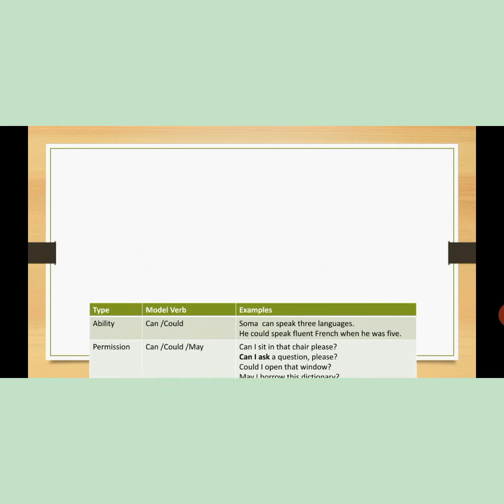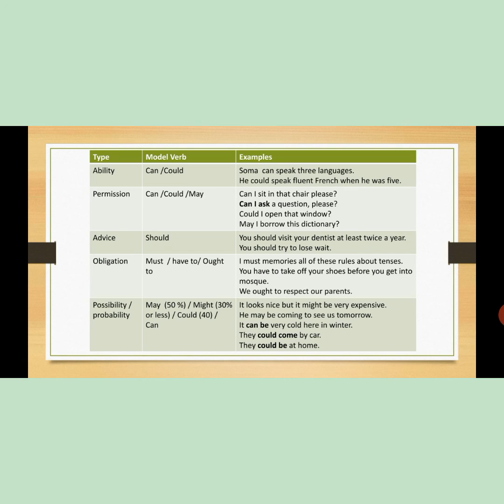Modal Verbs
Use of  Can /Could /Should /May /Might /ought to/ Must